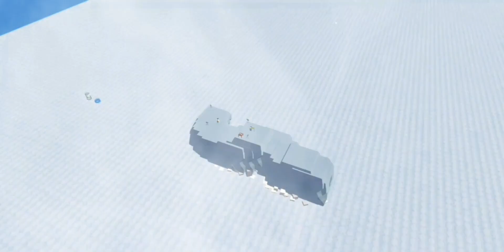Surviving Antartica In Simple Sandbox 2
Surviving Antartica Challenge in Simple Sandbox 2